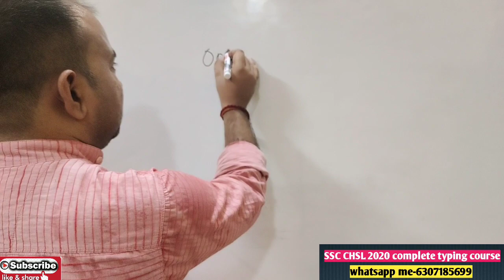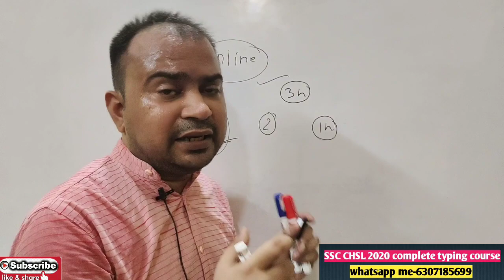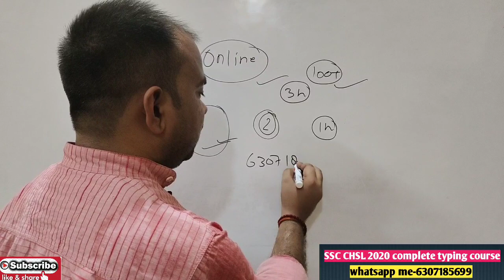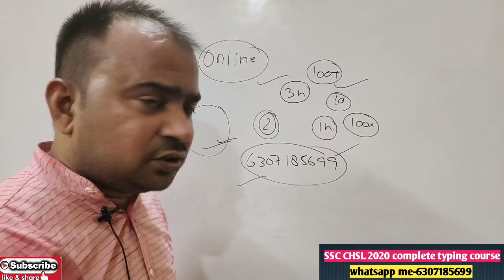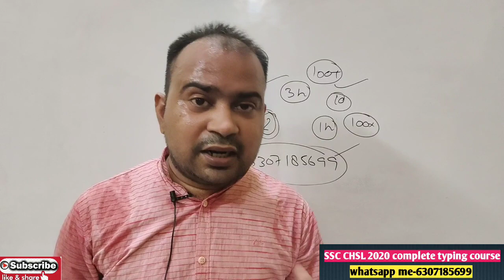SSC CHSL 2020 | typing offline होगा या online | how to qualify typing in first attempt complete tips